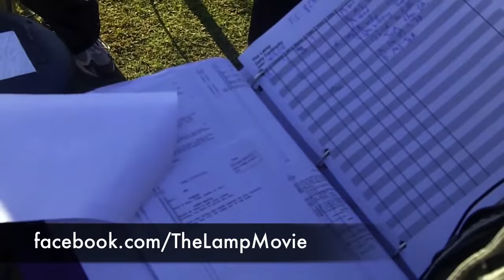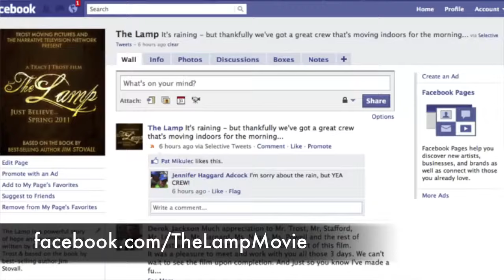Lets Game It Out Face?